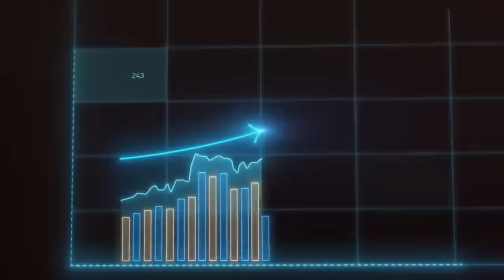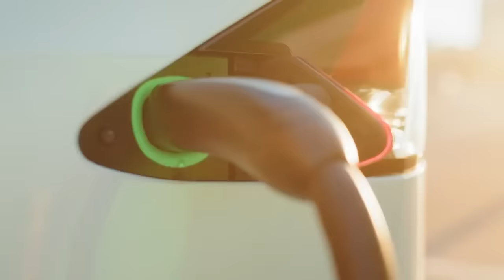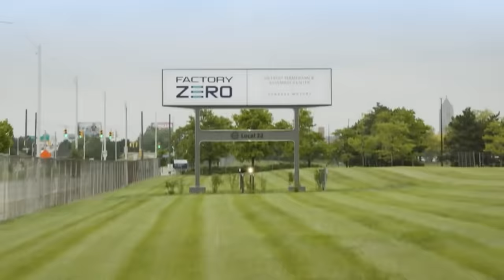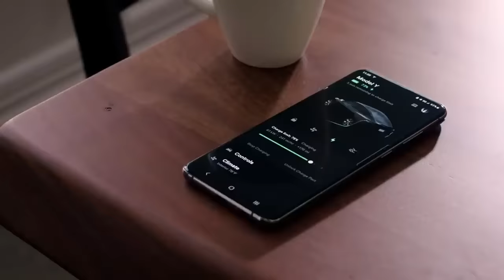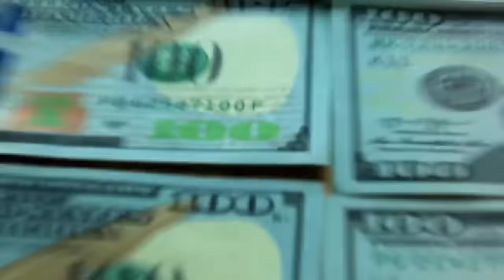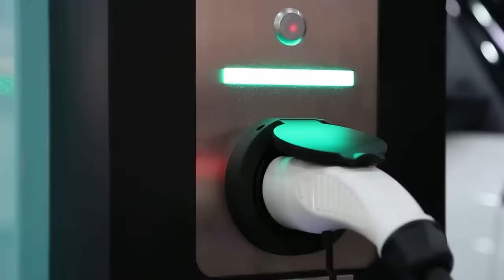Electric Vehicle Owners Are Frustrated and Demand the Return of Gas Cars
Electric Vehicle Owners Are Frustrated an Demand the Return of Gas Cars

Electric cars may represent the future of transportation, but many EV owners now want out.

The anticipated revolution in electric vehicles (EVs) appears to be hitting a speed bump.

 Despite a surge in electric car sales in 2022 and the first half of 2023, the excitement among buyers has dwindled, putting the ambitious plans for a swift transition away from traditional gas-powered cars at risk. In the wake of the promising momentum seen in 2022, the current lackluster interest in EVs raises questions about the sustainability of the electric vehicle revolution.

The initial enthusiasm might be waning, and this shift in consumer sentiment could undermine the rapid transition plans that were once on the horizon. But why are EV owners now having a change of heart? Let's embark on this enlightening ride and discover why EV owners now want gas cars.

Inspired by : HUGE NEWS! EV Owners Had Enough & DEMAND Gas Cars Back!

Inspired by : Why every 5th electric car owner returns to gasoline

Inspired by : Why Rental Car Companies Are Ditching Electric Vehicles for Gas Cars

Inspired by : The Truth About Electric Car Ownership in 2024